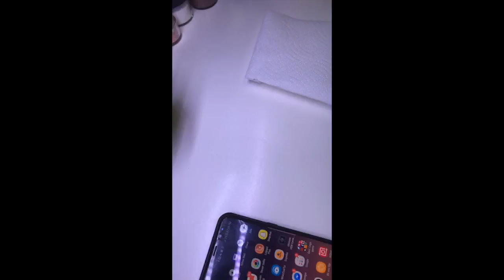Hologram, matte, unicorn beautiful design - Học làm Nails đẹp hơn -